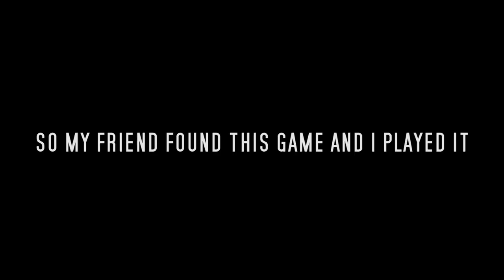Loek Is A Game I'd Rather Forget About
Sorry if this game hurts your head cause it hurt mine.
Also if it looks like the recording is lagging its actually just the game because it was crazy glitchy.